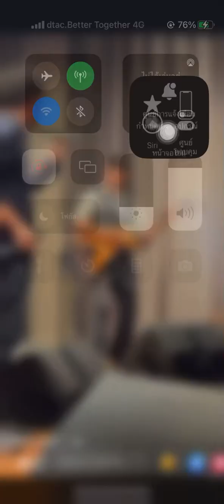Golf slipper six solo High way to hall acdc